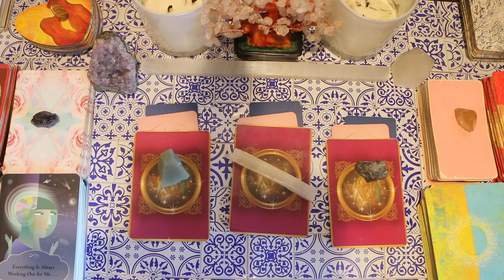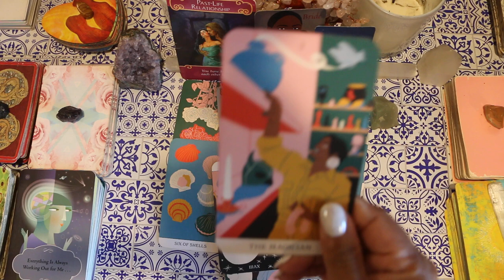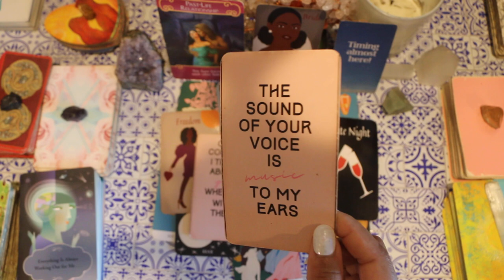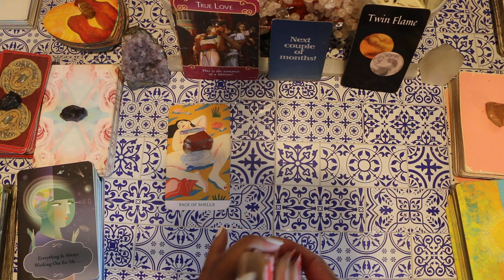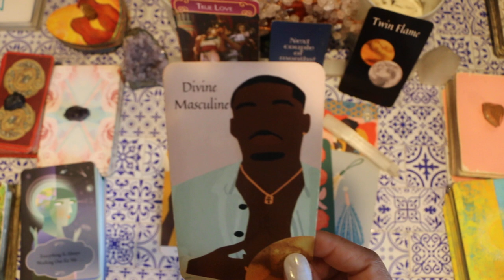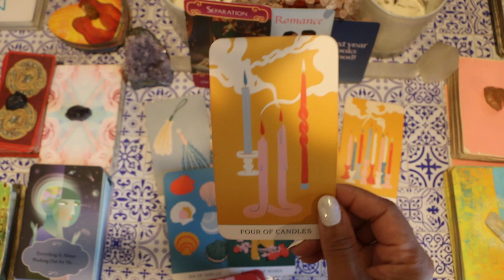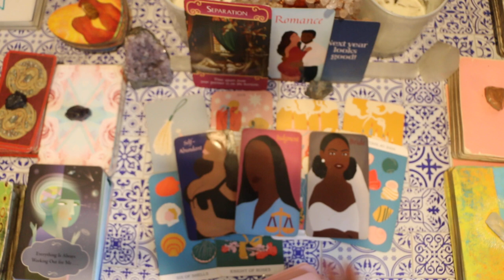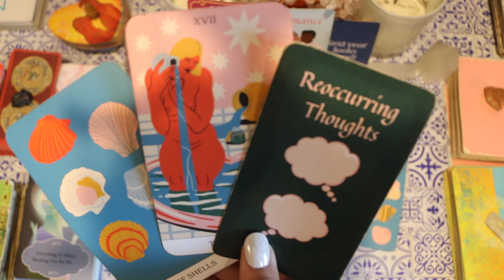LOVE MESSAGES FROM THE PERSON ON YOUR MIND✨Pick A Card✨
3🌟Soulfulish Girl***Ultimatums & LoveTriangulations you like this PRESS

⏰time stamps⏰
17:13
28:28